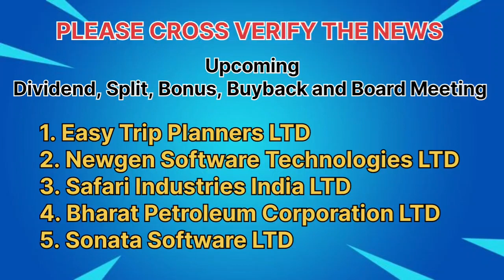Easy Trip Planners | Newgen Software Tech | Safari Industries | Bharat Petroleum | Sonata Software